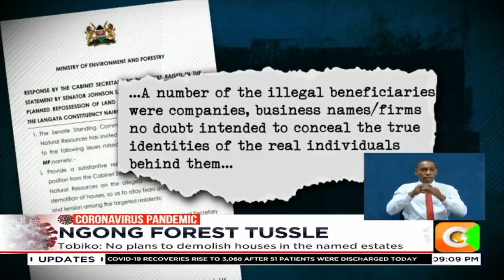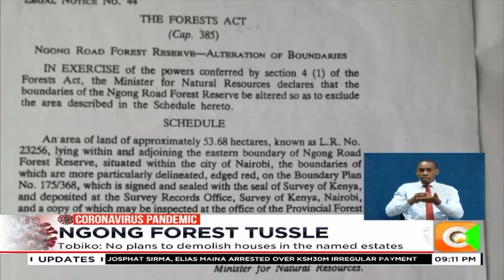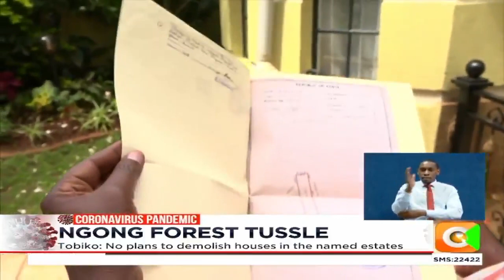CS Tobiko maintains reclaiming of grabbed Ngong Road Forest land is underway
Environment CS Keriako Tobiko insists that the land in question in Lang’ata, will have to be reclaimed in spite of the protests by residents. however, the CS appeared to go slow on the issue of demolitions, saying they may enter lease agreements with some of the residents after they have surrendered the titles. and as Lilian Muli now reports, Tobiko is calling for the prosecution of the people who helped in what he calls illegal acquisition of the disputed titles.